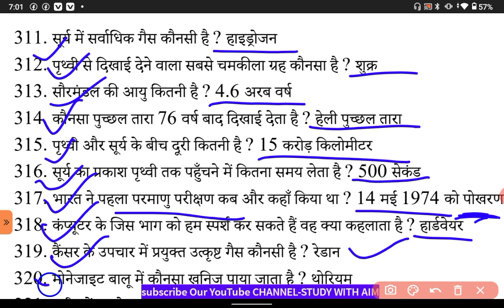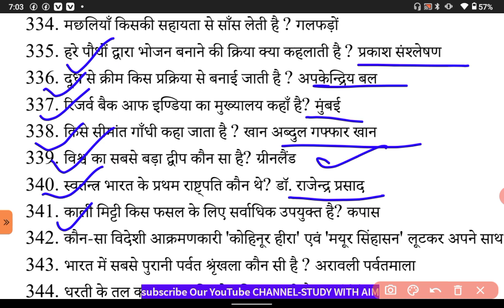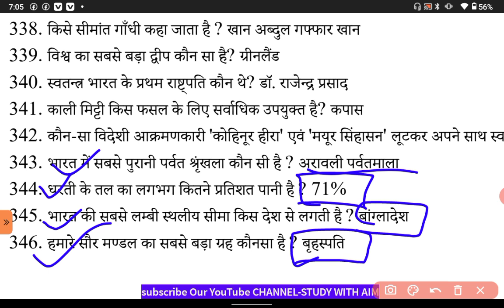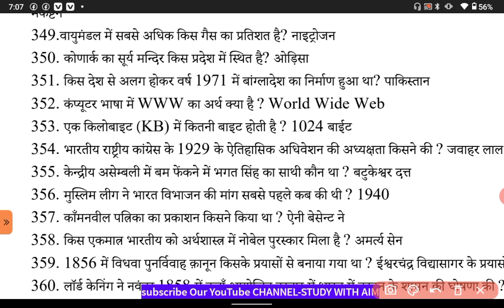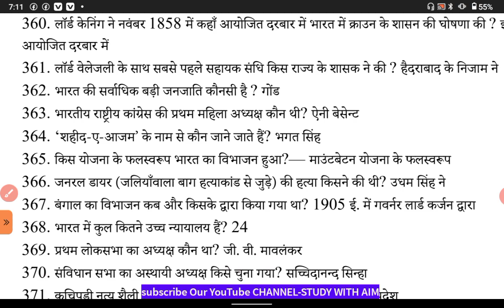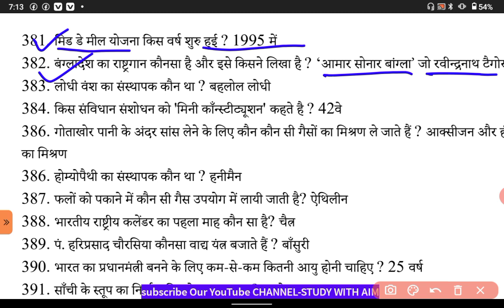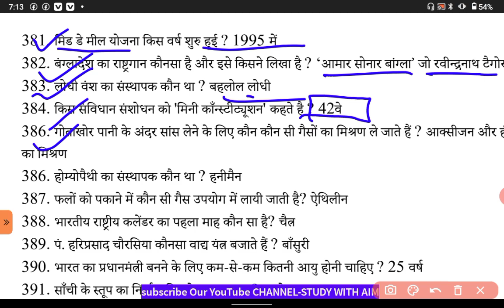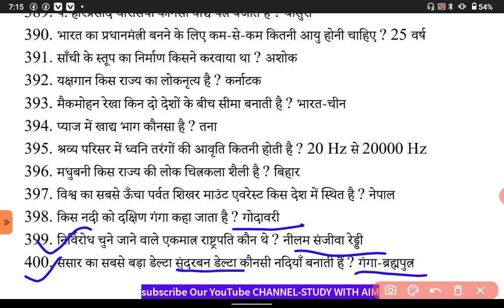Uttarakhand One linner|Top-Most Important Question|Uttarakhand Gk For UkssscExam,Ukpsc Exam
Uk police constable exam 2022 ||Top uttrakhans gk questions(MCQ Series) for ukpscदोस्तों आपको हमारे चैनल पर सभी तरह की सरकारी नौकरी के लिखित परीक्षा की तैयारी कराई जाएगी || दोस्तों आप भी अगर सरकारी नौकरी की तैयारी कर रहे हैं

Uttarakhand vpdo exam paperstudy with aimstudy with aim
ubter previous year paper 2013 study with aim

Ukpsc PCS bharti 2021 study with aim
Uttarakhand patwari exam date 2022  study with aim
Ukpsc dsp bhartistudy with aim
Governmentstudy with aim
Ukssscnewpostsyllabus Uttarakhand vdo exam date 2021 study with aim upsssc vdo previous year paper uksssc form filling 2020
Uksssc
Uttarakhand job alert
Vdo vacancy
Ukpsc lower pcs bharti 2021study with aim